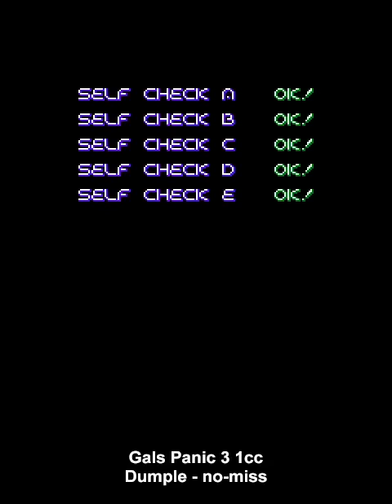Gals Panic 3 arcade 1cc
A 1-credit clear of the arcade game Gals Panic 3.  The Hong Kong version [galpani3hk]. Played with MAME 0.229 with no lives lost! Yes, it's one of *those* Qix-like games. A game about male gaze which - appropriately enough - features disembodied icky eyeballs as an enemy. Most games like this are ridiculously difficult to 1cc, this one is not too bad.